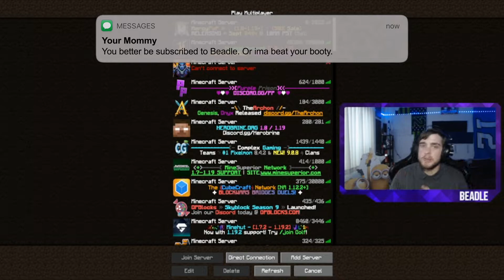Beadles New Factions Server (Opening Oct 15th, 2022)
Opening October 15th, 2022 @ 10am PST / 1pm EST.

@RealBeadle on SnapChat, Twitter, and IG

🏹 My Minecraft Server:
IP: play.MercyPvP.com

TAGS for QUALITY (Ignore!):
cosmic godkills,monthly cosmicpvp test server 2019,cosmic pvp montage,beadle cosmicpvp test server ip 2019,bell test,cosmos,big bell test,cosmictest,minecraft factions,
minecraft,factions,factions minecraft,minecraft faction,minecraft factions server,minecraft factions ep 1,minecraft factions raiding,minecraft video,
minecraft factions base,minecraft raiding,minecraft funny,minecraft faction base,rich minecraft faction,minecraft faction raid,minecraft cannons,minecraft base,
minecraft factions raid,minecraft factions tips,minecraft best cannon,minecraft cannon guide,factions base,factions raid raids,minecraft lets play,minectaft factions,
minecraft duping,minecraft,duping,minecraft duplication glitch,minecraft duping server,minecraft dupe,salc1 duping,minecraft glitch,minecraft dupe 2020,
duping on minecraft server,minecraft duping servers 2020,snapcraft duping,duping on minecraft servers,minecraft duplication,how to dupe in minecraft,mnecraft dupe,
minecraft duplication glitch pe,minecraft server,minecraft duplication glitch ps4,minecraft duplication glitch xbox one,minecraft bedrock duplication glitch
coosmicpvp,minecraft,minecraft,cosmicpvp,factions,montage,god kills,meta,cosmocpvp,spirit,spirit planet,lava planetr,lava planet,5k views,cosmicpvp,jungle planet,
god kills,sped and kdmp,wetgrass,cosmicpvp,risk inv duel,dungeon planet,god kills,phantom,cosmic,lava planet,spirit planet,jungle planet,gaming,cosmic,cosmicpvp
,cosmicpvp,luck,luckiest,minecraft,mc,opening,pvp,interstellar,godly admin loot,zangetsu,muramasa, minecraft skyblock with one block,minecraft skyblock,
minecraft,skyblock,minecraft but its one block,minecraft but you only get one block,one block skyblock,skyblock with one block,minecraft but the world is only one block,
wadzee skyblock,skyblock one block map,playing skyblock with one block,minecraft one block,minecraft but theres only one block,minecraft but,
playing minecraft with one block,skyblock minecraft,minecraft skyblock ep 1,minecraft skyblock episode 1,minecraft survivalgod kills,
minecraft, facitons, factions mc, factionzone, stride, pvpwars, pvpingmc, pvpstrike, godkills all day, cosmicpvp, cosmictest, cosmic testing, insane god kill,god set pvp, insane,
cosmic god,lets,yijki,angels,ragetage,angelspvp, vkits, mkits, all kits, kid friendly,planet,factions server,god,set,godset,god set,